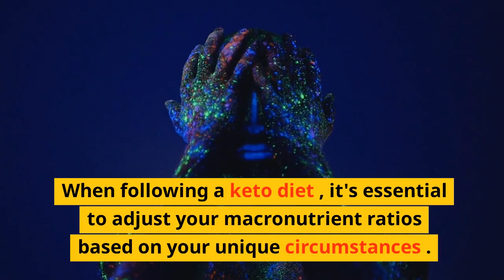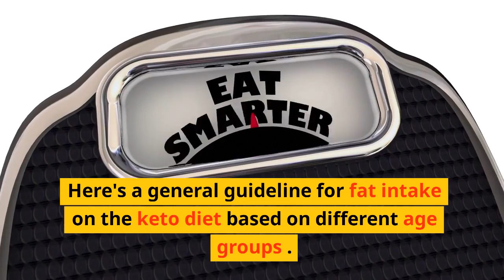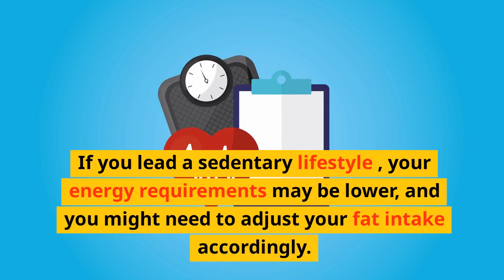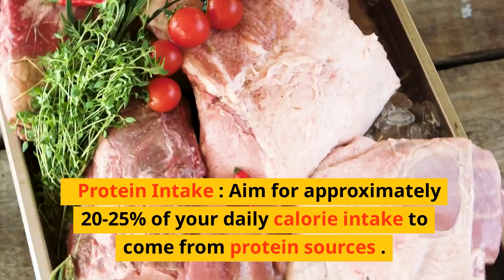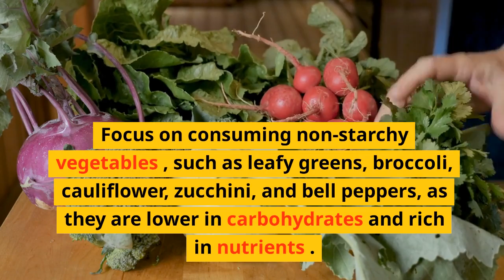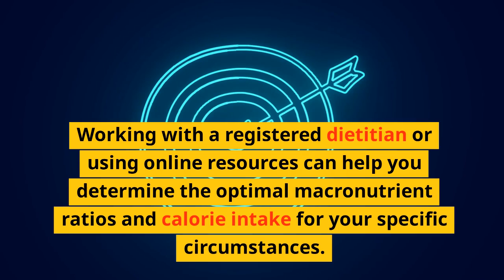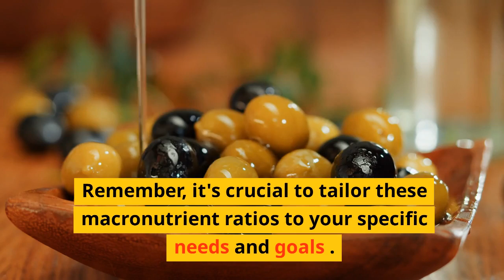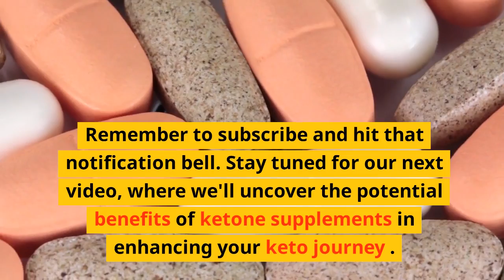You need to know your macros for keto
Discover the secrets of customizing your macros and diet for the ketogenic lifestyle based on your age, sex, and activity level. In this video, we delve into the fascinating world of personalized nutrition, guiding you on how to fine-tune your keto macros for optimal health and results. Learn how to adapt your ketogenic diet to meet your unique needs, whether you're a young adult, an active individual, or of a specific gender. Join us as we explore the intricacies of tailoring your keto nutrition and uncover the key to unlocking your full potential on the ketogenic journey. Below we have a resource for your own personal Keto plan.

Click for
Your Personal Keto Custom Plan